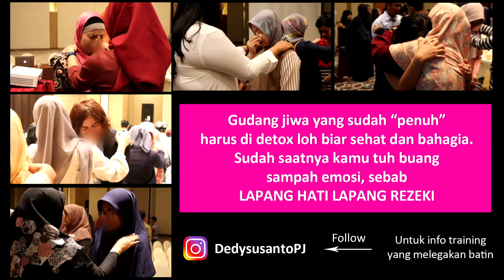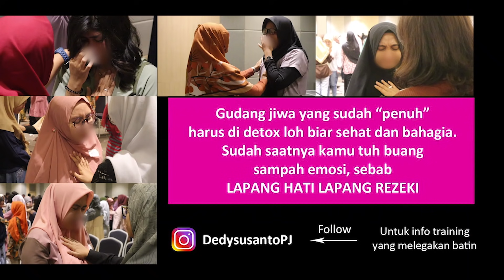SEKOLAH SUAMI SEJATI (pembekalan ilmu pernikahan)